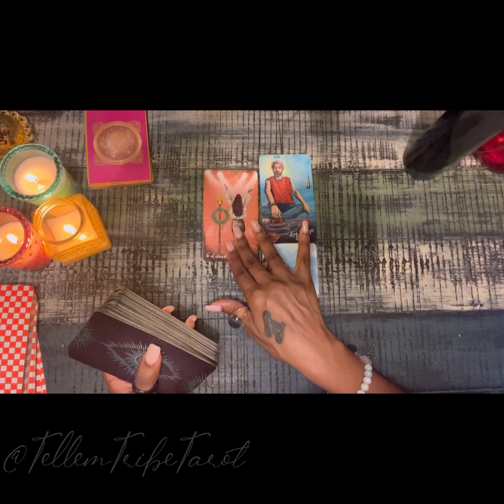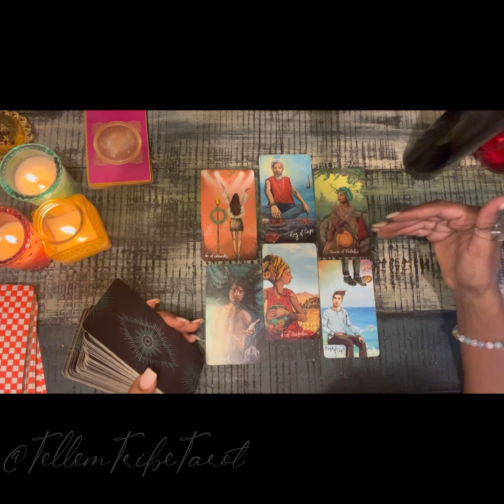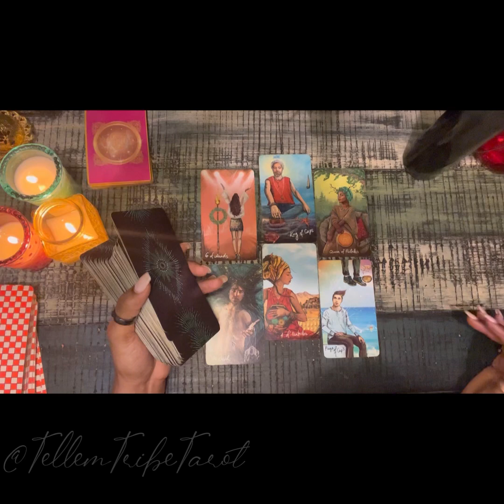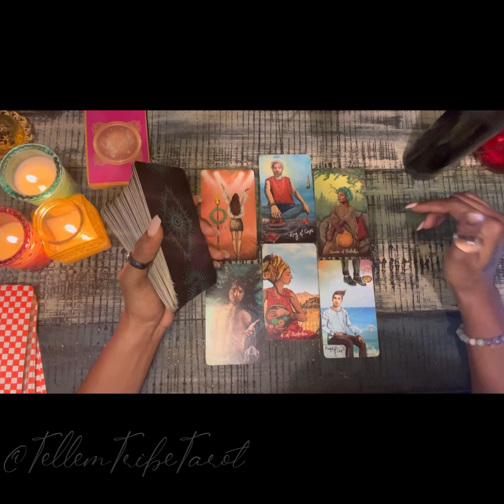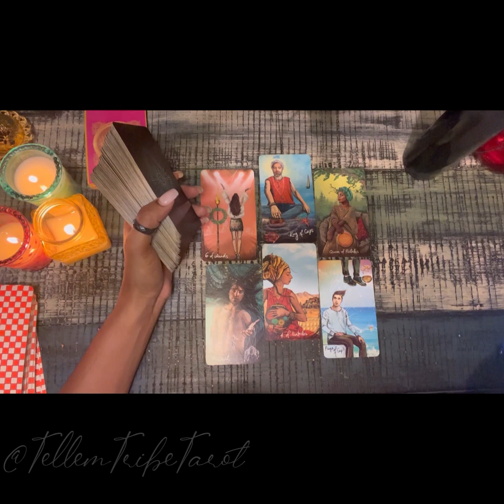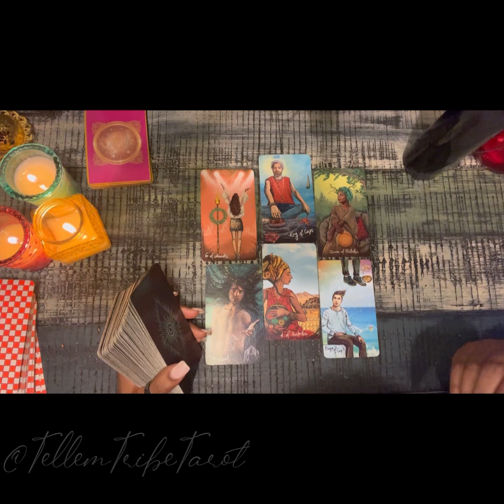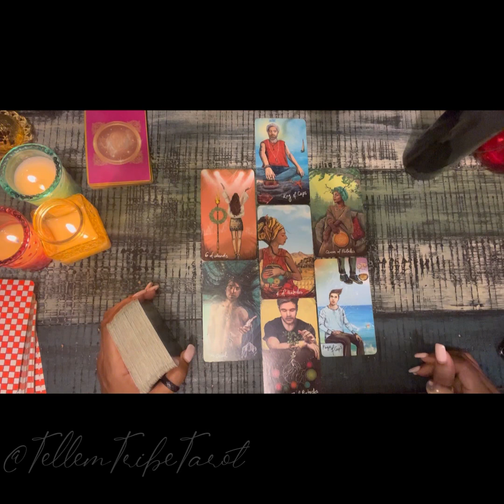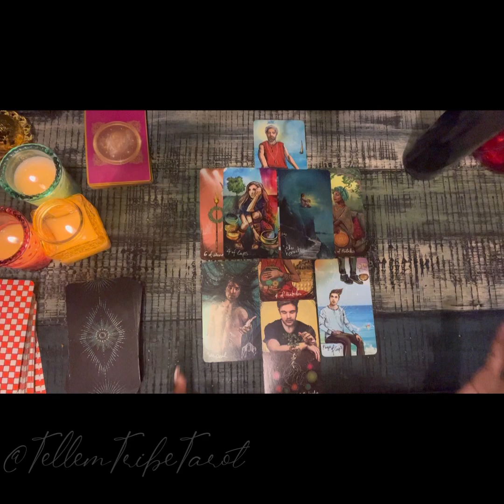General Love Reading 💌 “For this new connection to work, YOU have to do this first.”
🌻 Purchase my vintage desk on Amazon
🌻 You can have this deck too! It’s on Amazon

Here’s a general reading for all signs. Take what resonates for you with love.